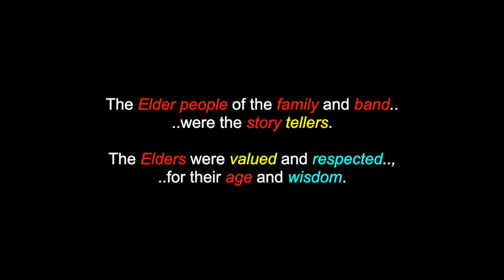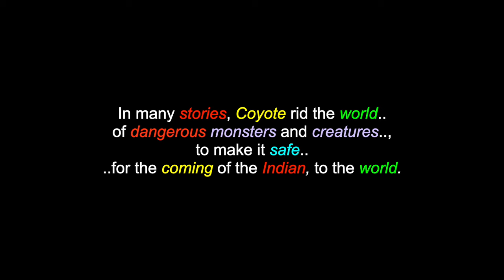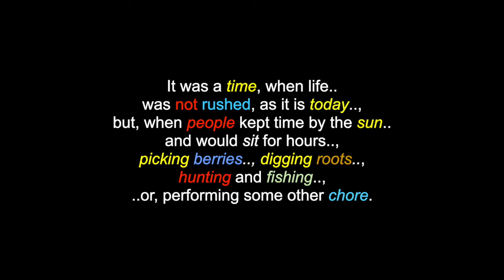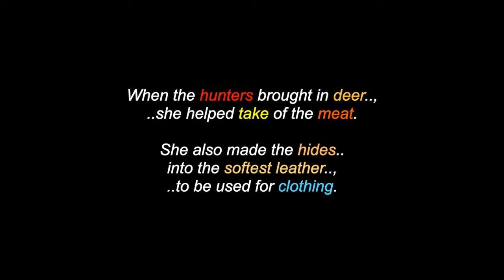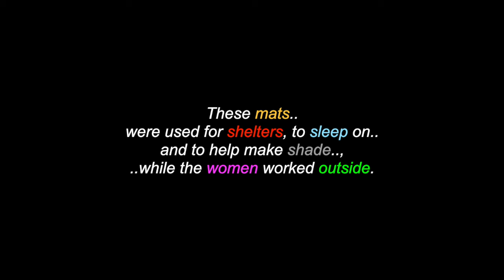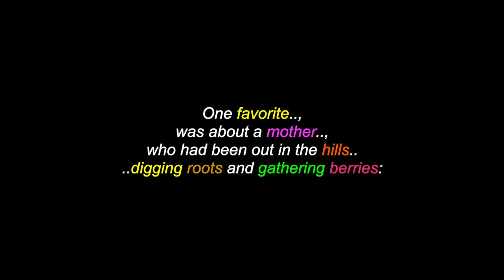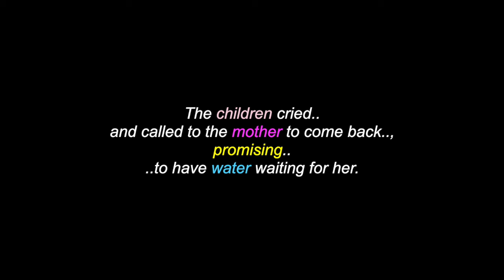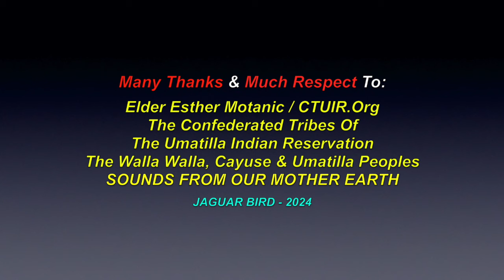The Indian Grandmother's Role In The Family: A Cayuse, Umatilla & Walla Walla Peoples' Legend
This is a video for: "The Indian Grandmother's Role In The Family", a Cayuse, Umatilla & Walla Walla Peoples' legend. There are also videos in this channel for over 1300 North, South & Central American Tribes & First Nations, Residential Schools, Chiefs, Elders, Historical Events, Indigenous Concerns, Quotes, Environmental Youth Activists.. and much more.

Many Thanks & Much Respect To: Elder Esther Motanic..; CTUIR.Org...; The Confederated Tribes Of The Umatilla Indian Reservation..; The Walla Walla, Cayuse & Umatilla Peoples..; SOUNDS FROM OUR MOTHER EARTH.. and to all the other brothers and sisters who have contributed to this video with photos and/or, in any other way.